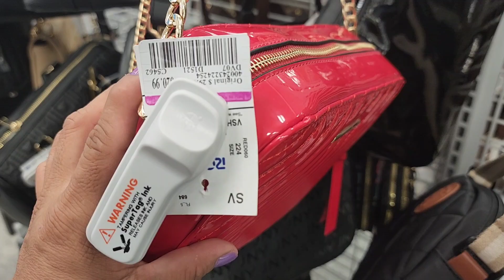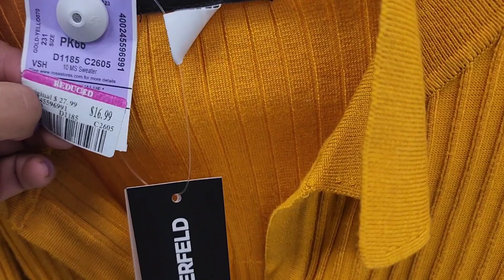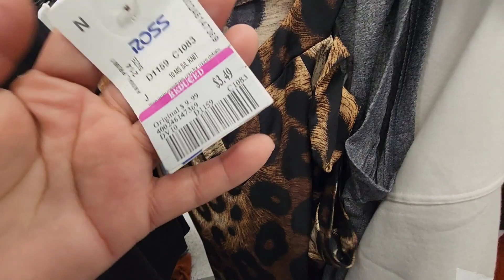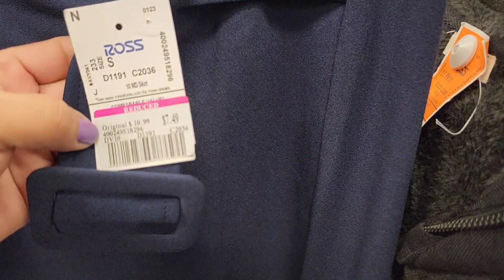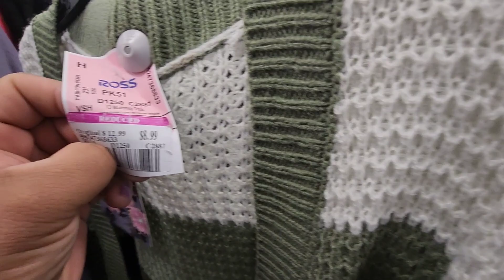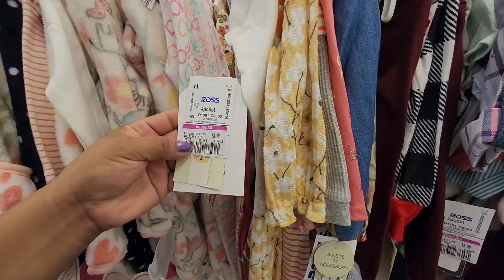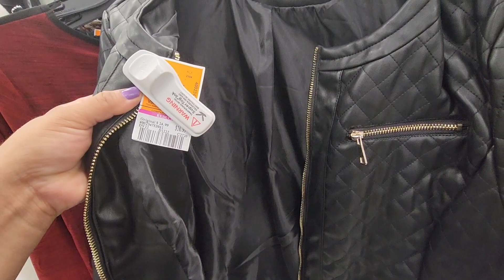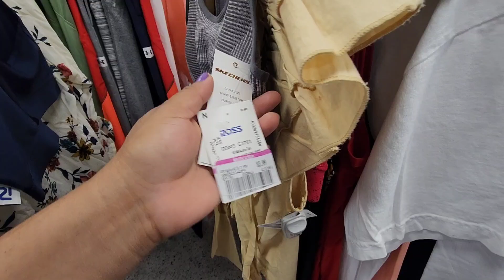lunes de LIQUIDACIÓN en ross😱80% en ZAPATOS, BOLSAS,ropa de marca.